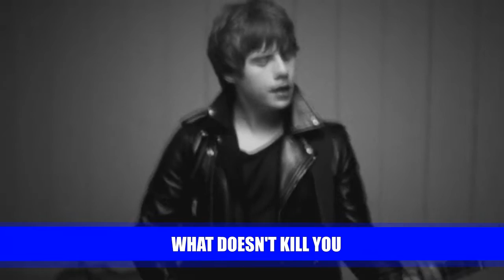This is JAKE BUGG 🔥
¡Hola!

El día el hoy les traigo "This is JAKE BUGG  / DESCUBRIENDO ARTISTAS 🔥"

MIS REDES

Musical.ly: @ManuelRestrepo123